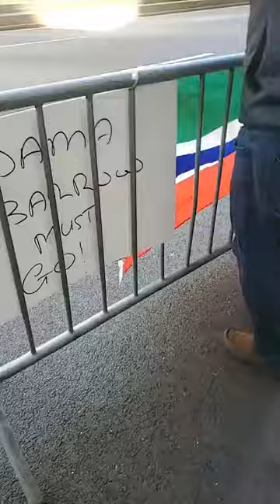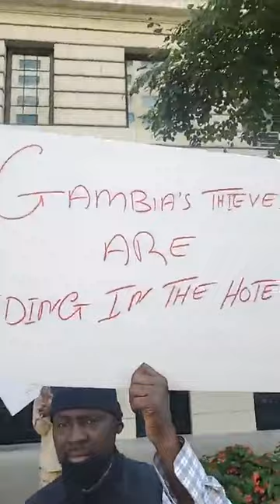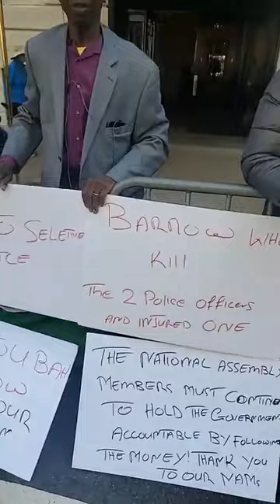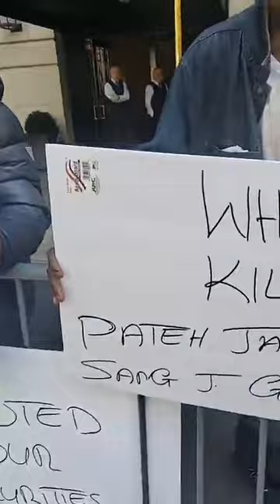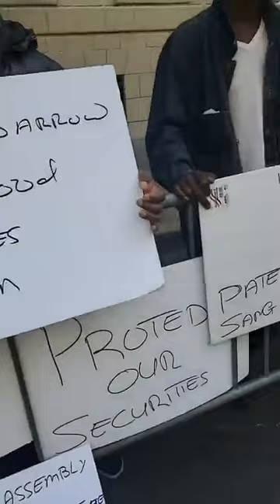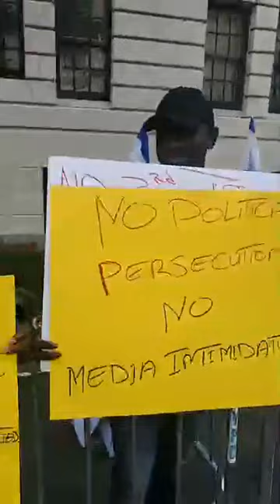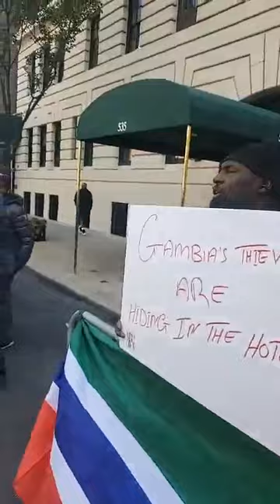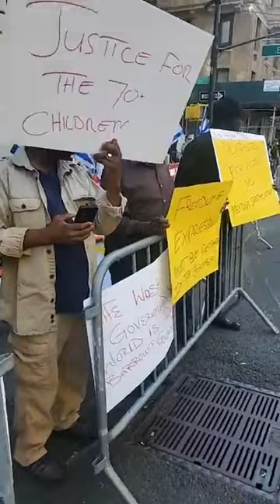HAPPENING LIVE - PROTESTS AGAINST BARROW AND HIS GOVERNMENT IN UN SUMMIT PT1